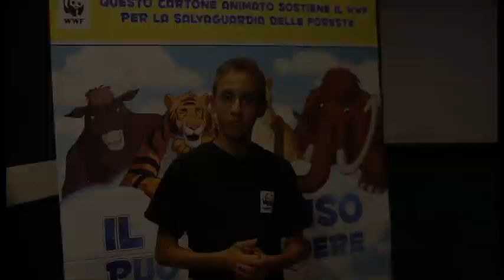contributo di Andrea Maggio